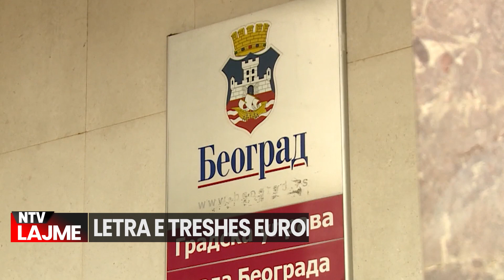Çfarë ndodhi? Letra e Macron, Scholz dhe Meloni iu dërgua Kurtit para letrës së Gërvallës në KiE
Gerald Knaus, nga Iniciativa Evropiane për Stabilitet, ka deklaruar se letra e cila është duke qarkulluar në mediat kosovare për draf-statutin e Asociacionit të Komunave me Shumicë Serbe  i është dërguar kryeministrit Albin Kurti nga treshja Macron, Scholz dhe Meloni, pas letrës së sotme të Qeverisë së Kosovës në KiE.
Knaus, me anë të një postimi në platformën X, ka theksuar se letra kishte për qëllim të tregonte rrugën më të mirë të zgjidhjes së çështjes së Asociacionit të Komunave me Shumicë Serbe.
“Kjo letër është dërguar para letrës së sotme nga qeveria e Kosovës, duke ofruar rrugën më të mirë drejt zgjidhjes së çështjes së Asocaicionit njëherë e përgjithmonë këtë maj. Është e qartë se çdo draft-statut i Asociacionit duhet të plotësojë kriteret e Këshillit të Evropës. Ajo që ofroi Kosova sot i plotëson ato dhe mund të dërgohet në Gjykatën Kushtetuese”, ka shkruar Knaus.

𝐀𝐮𝐭𝐨𝐫 : NTV